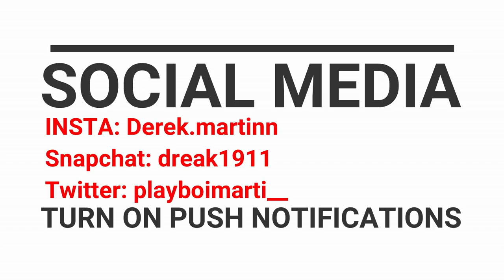TEEN & YOUTH Bodybuilding | the REAL Future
hey guys! hope you enjoyed me talking a little bit about where i believe the youth wants to take bodybuilding in the future! bodybuilding is very close to my heart and i want to do it until the day i die!
SOCIAL MEDIAS: at the end of video
800 CLUB BABY!! lets keep pushing to get to the 900 club and soon 1000 subscribers!! I love every single one of yall and enjoy interacting with you all!
thanks again as always! - Derek Martin